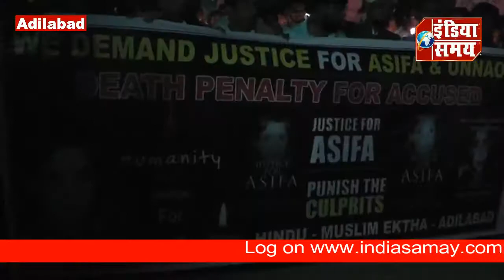Justice For Asifa. Candle March.